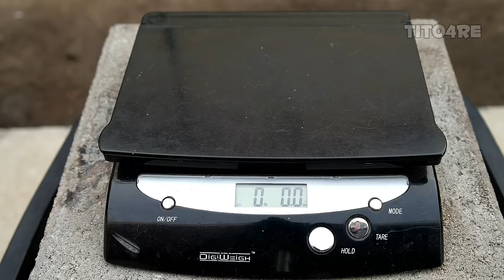"No Music" Making 5 Pound Brass Ingot From Bullet Shells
"NO MUSIC" Making a 5 pound brass ingot from start to finish. Some bullet casing you see in this video look like metal but they are the nickel plated brass shells. Brass melting point is 1724°F or 940°C